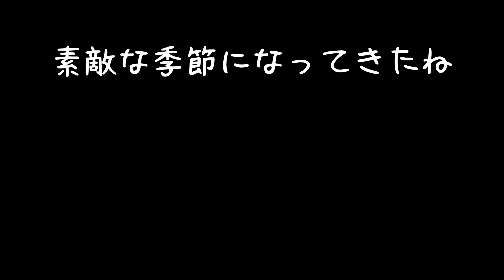銀杏が色付いてきたので自転車ドライブのソラシド兄弟。【カニンヘンダックス】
銀杏並木がだいぶ色づいてきて散り始めたので自転車にソラシドを乗せてドライブしてきました。これぞ秋という風景が広がってました。